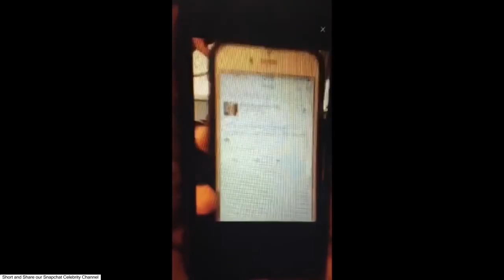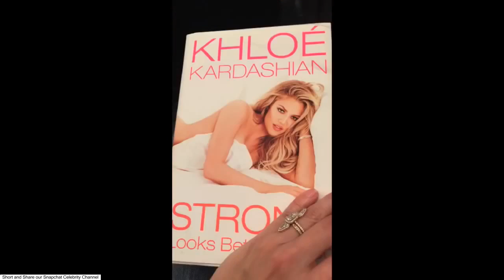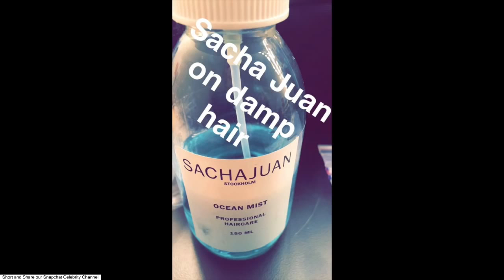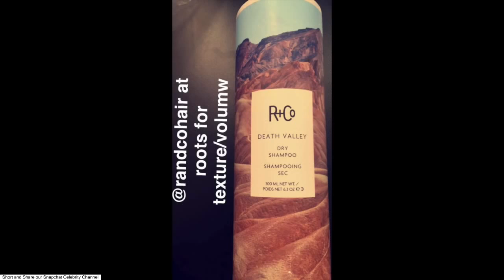KHLOE KARDASHIAN SNAPCHAT VIDEOS 2 (ft.Kanye West,Kourtney Kardashian,etc.) SNAP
Short and Share our Celebrity Snapchat Channel

Justin Bieber Snapchat Videos including being on drugs at the dentist, going to Australia, thoughts on fans asking for photos and being rude and many many more!

Kylie Jenner, Kendall Jenner and Khloe Kardashian go UNDERCOVER on snapchat as they go on a Hollywood Tour Bus and listen to all the gossip and rumours!

Rob Kardashian Snapchat Videos 1 2016 featuring Fiancé Blac Chyna spending time with eachother, Sister Kylie Jenner, French Montana, Rob Kardashian's Birthday Celebrations and many many more!